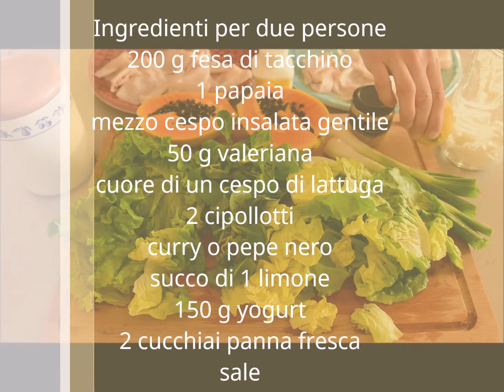Insalata esotica con fesa di tacchino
Una ricetta fresca e leggera impreziosita da una salsa esotica a base di papaia e curry...come rendere l'insalata un piatto unico e sfizioso!